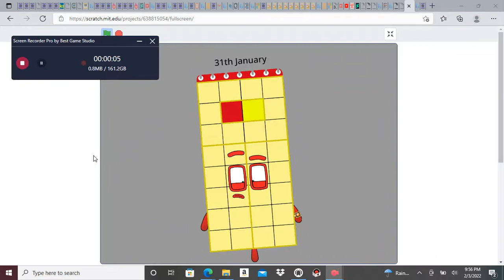Dateblocks Band 7 Sneakpeek